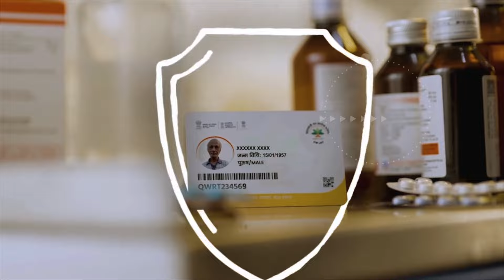Hop on board the ModiKiGuaranteeWaliGadi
Experience the transformative journey of NewIndia, a blend of vision and development shaping the nation for Viksit Bharat in 2047, captured in a interesting Rap song.